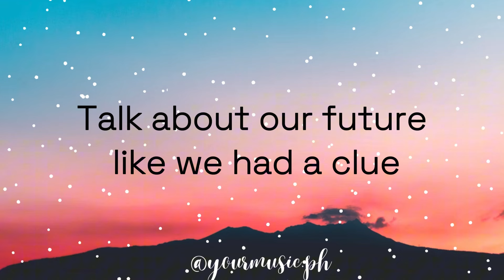THE ONE THAT GOT AWAY - Katy Perry (Lyrics)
🎵 The one that got away (lyrics) - Katy Perry